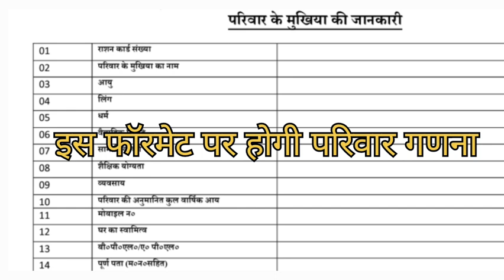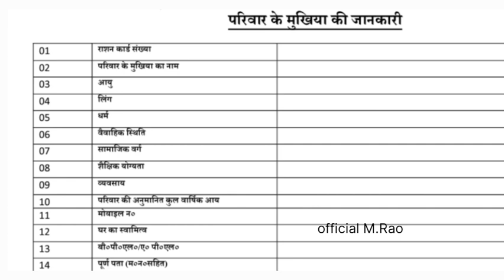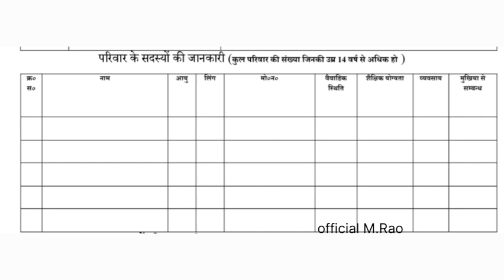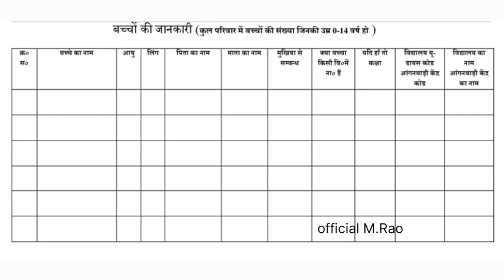Parivar sarvekshan prarup || Primary school @official M.Rao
household sarve primary school
prarup
Parivar sarvekshan prarup || Primary school